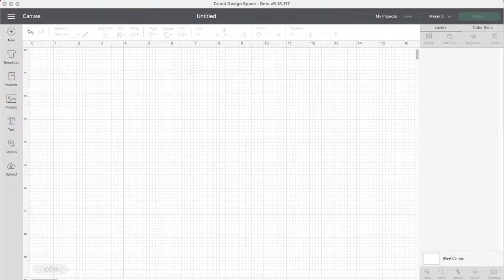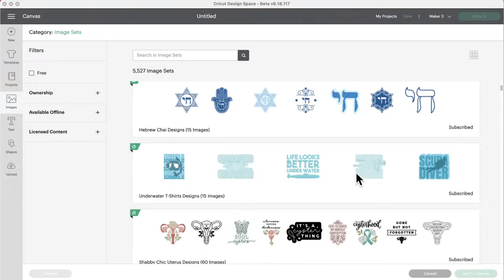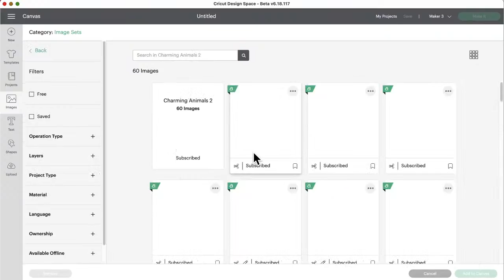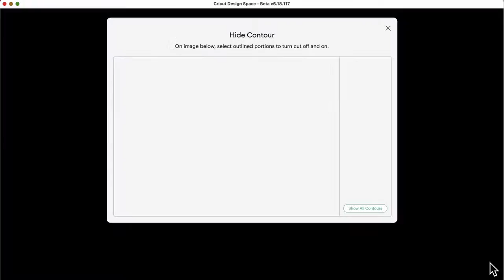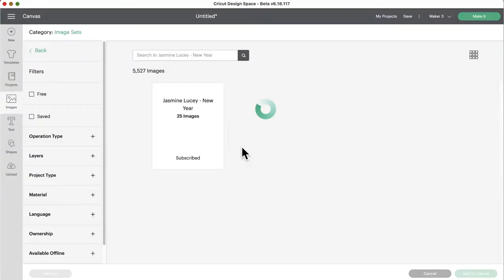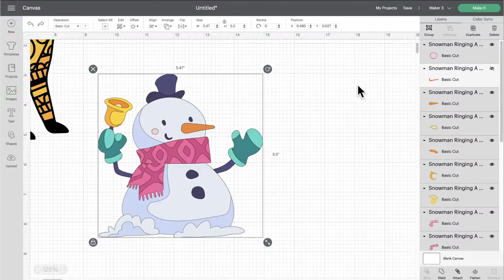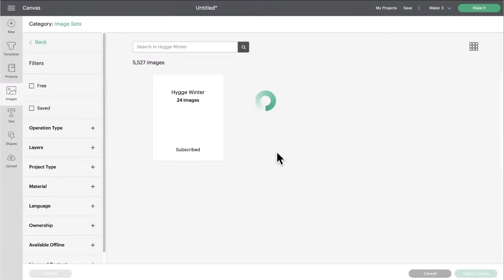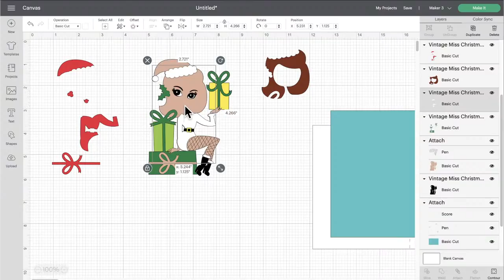New Cricut Images 12/3/21